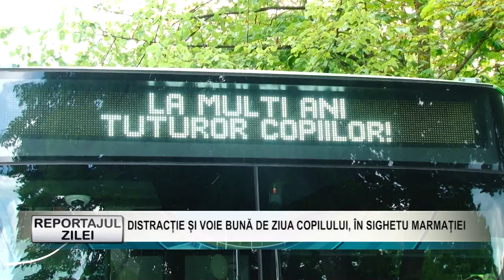REPORTAJUL ZILEI 01 06 2023 DISTRACȚIE ȘI VOIE BUNĂ DE ZIUA COPILULUI, ÎN SIGHETU MARMAȚIEI